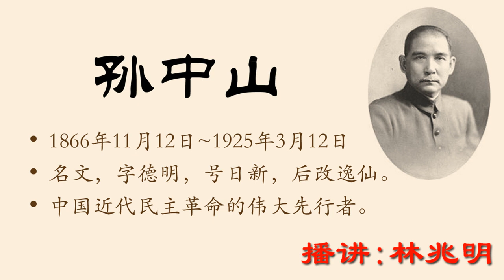林兆明-孙中山031（原版超清）